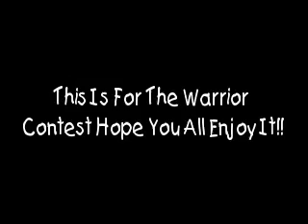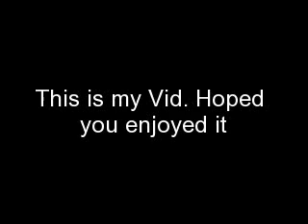Fireheart And Sandstorm- Amazing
This is for the video contest well here it is